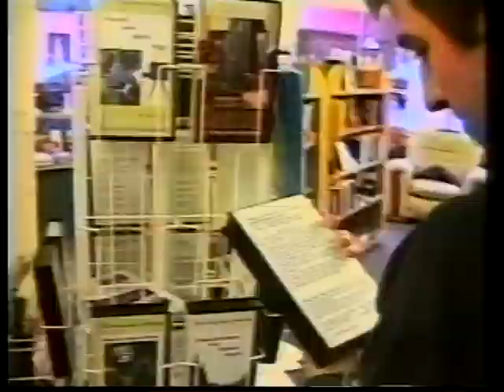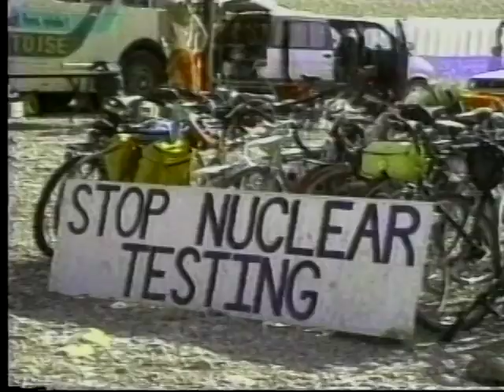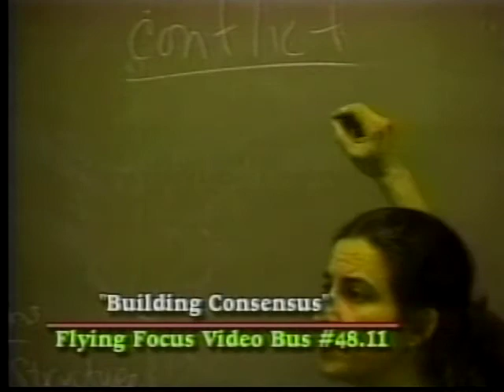Flying Focus Video Collective from Portland Oregon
This is an interview with PC Peri of the Flying Focus Video Collective from Portland Oregon. This piece was produced as part of the Conduit Video Project and aired on the channels of Portland Community Media in 2007.